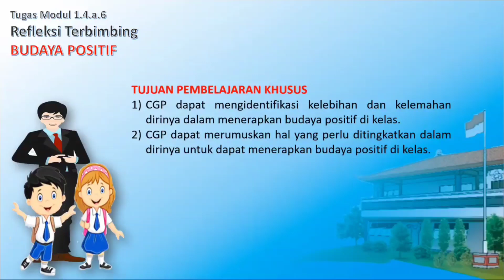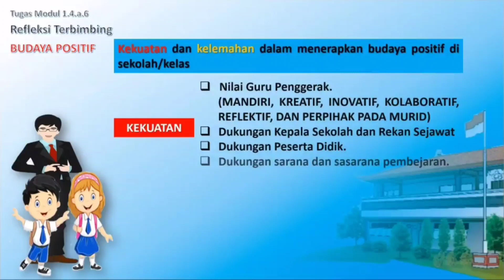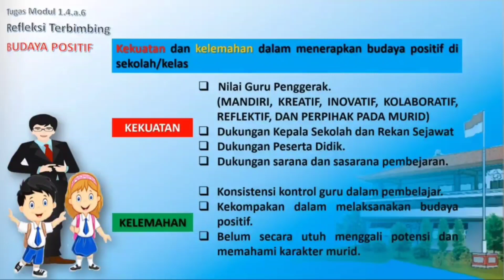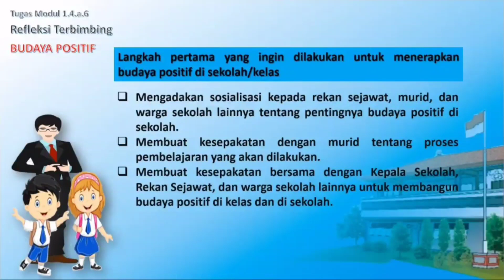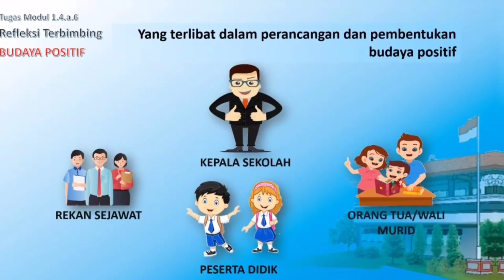Refleksi Terbimbing - Budaya Positif di Sekolah - (Modul 1.4.a.6)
Refleksi Terbimbing Budaya Positif di Sekolah
Tugas Modul 1.4.a.6

Refleksi tentang
1. Kekuatan dan kelemahan dalam menerapkan budaya positif di sekolah/kelas.
2. Perubahan yang akan dilakukan untuk dapat menerapkan budaya positif di sekolah/kelas.
3. Langkah pertama yang dlakukan untuk menerapkan budaya positif di sekolah/kelas.
4. Keterlibatan orang-orang dalam perancangan dan pembentukan budaya positif di sekolah.

Salam perubahan